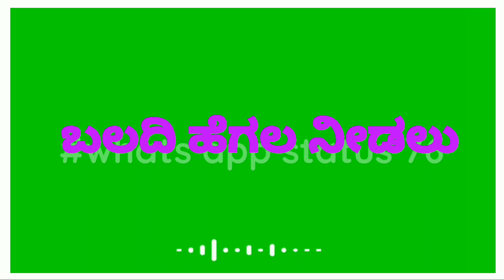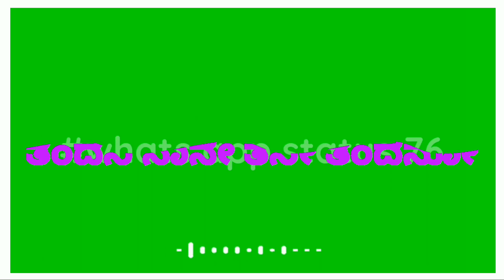KGF | Koti kanasugalu | rocking star Yash| Kannada green screen lyrics video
Singer: Ananya Bhat, Abhinav Bhat

Lyrics by: Kinnal Raj, Ravi Basrur

Mixing by: Kishore Kumar  S (Hyd), B.R Naveen Kumar (D f Tech)

Mastered by
Kishore Kumar  S (Hyd)

Recording and mastering Studio
RBM (Ravi Basrur Music)